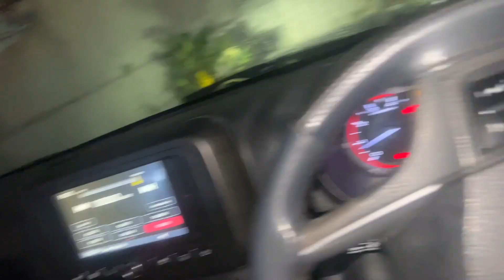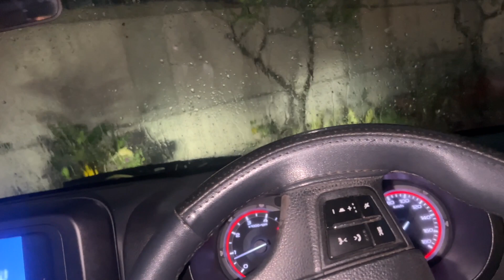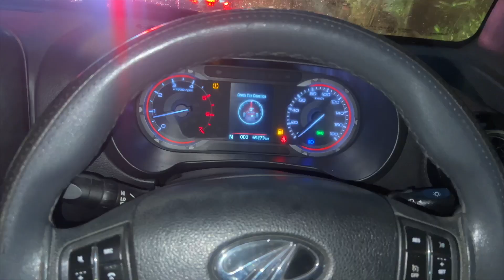Selling my Sports Bike Kawasaki z900 For Toyota Fortuner 😭